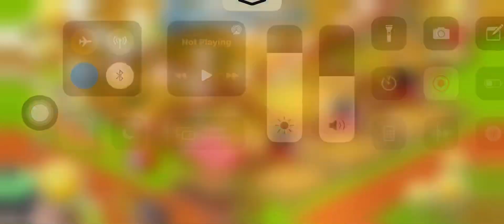How to request item in hay day from neighbor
How to request item in Hay Day